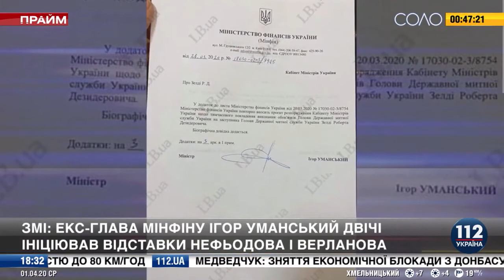Ляшко в ефірі 112 каналу. 01.04.2020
Лідер Радикальної партії Олег Ляшко в ефірі телеканалу «112-Україна».